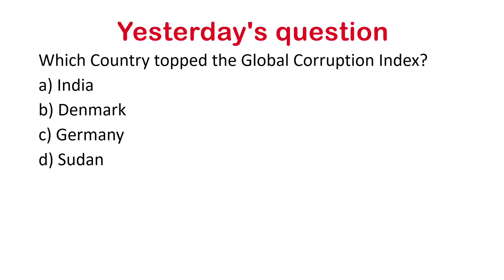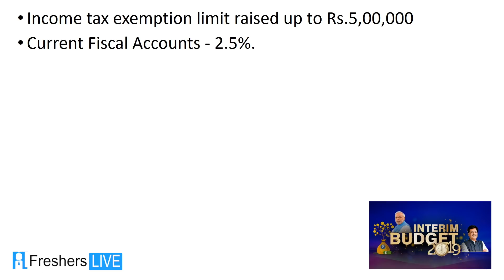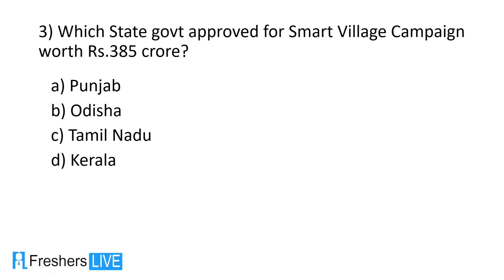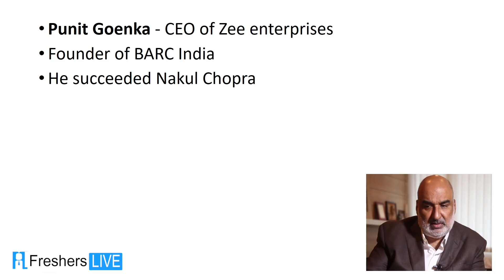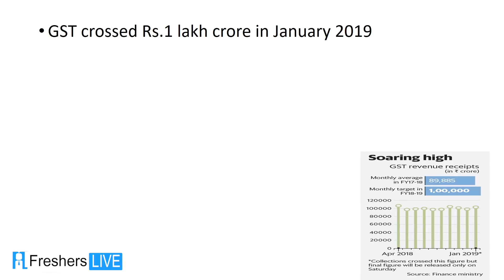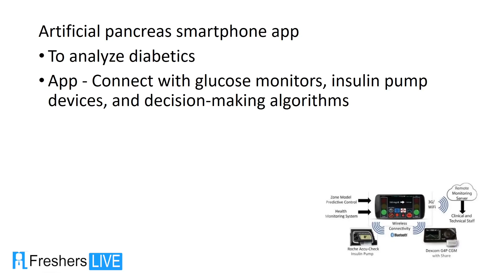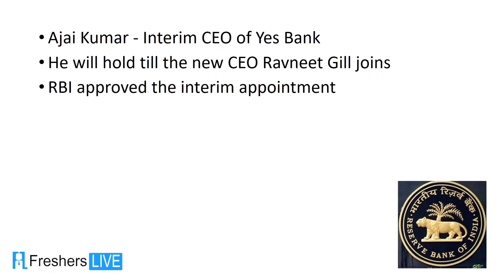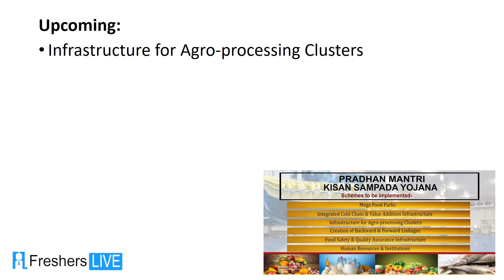Daily Current Affairs 1st February 2019 Important Exam Questions Current Affairs